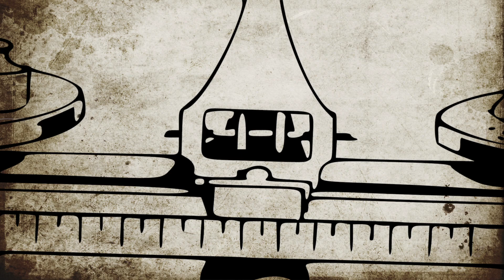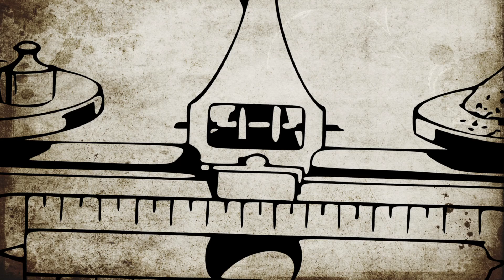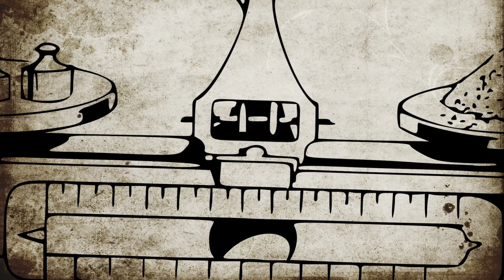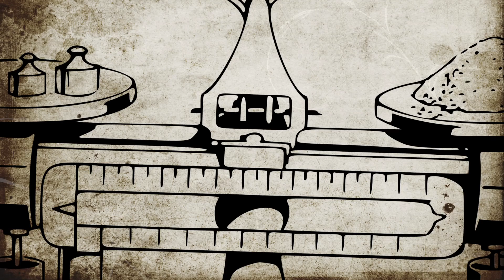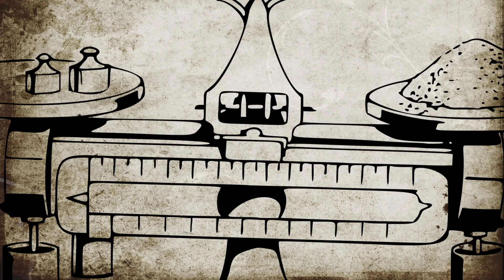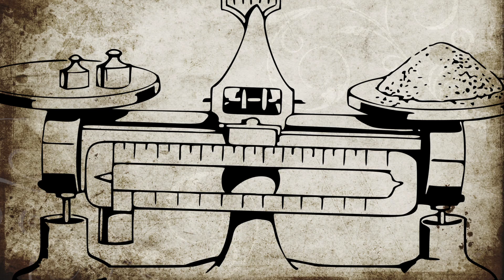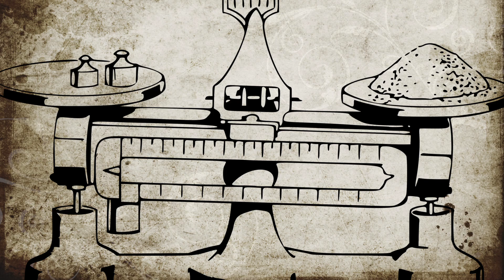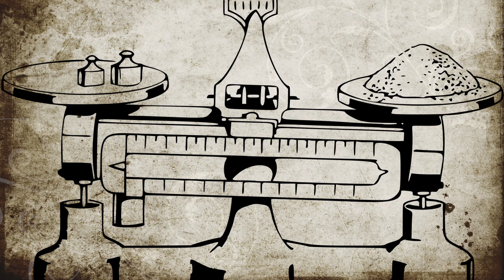Character Ch 5b Courage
Samuel Smiles is known even today as an author that promoted the improvement of society through the improvement of individuals and their character. This book describes some of the traits that make up truly great men and women, peppering it with anecdotes and examples from people of the past and of his own contemporaries. Although this was written in the 1800s, the underlying principles still apply today. One cannot listen or read for more than a few minutes without being challenged and encouraged to be a better person. (Summary by TriciaG)